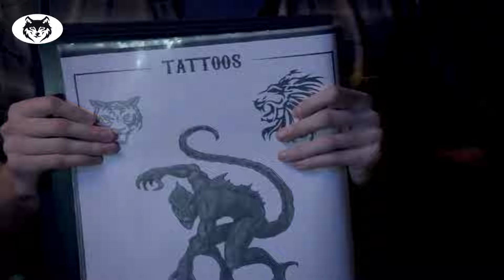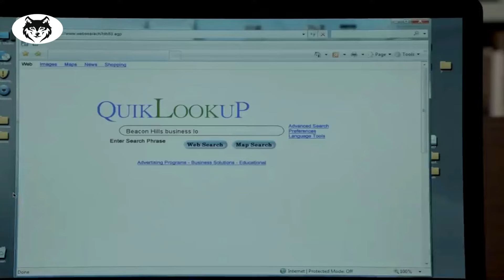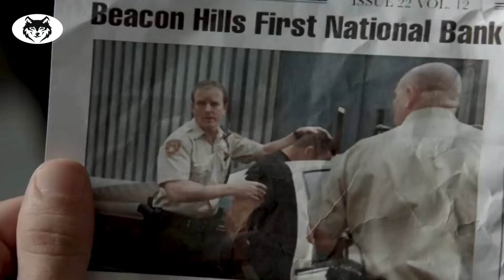A new group of werewolves threatens the teenage wolf and his friends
awkward teen, turns into a werewolf after being bitten by one a day before sophomore year. He must learn to adapt to his new identity while handling life as a teenager.

Movie summaries
Story analysis
Thriller movies
Action and adventure movies
Drama and romance movies
Horror and suspense movies
Movie ratings
Classic movies
Science fiction movies
Movie reviews
Animated movies
Movie characters
Favorite movie lists
New movies
Old movies
Actors and directors
Browse movies by genre
Browse movies by year
Browse movies by rating